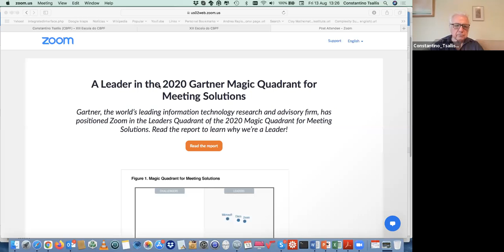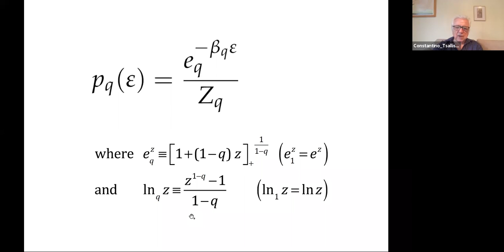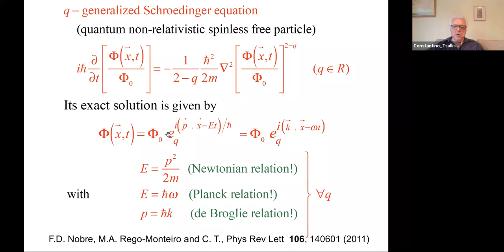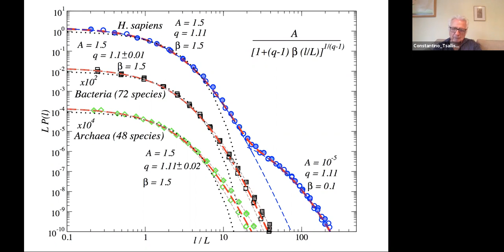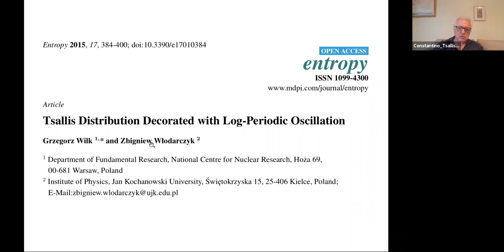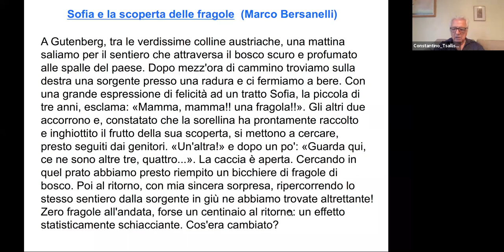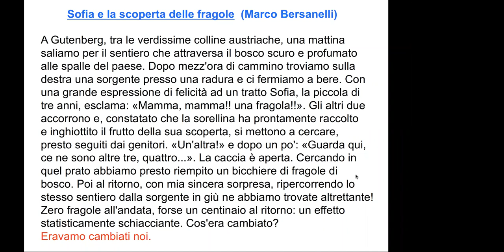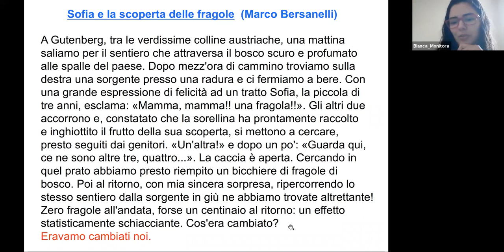D13 SEX Generalizando a Mecânica Estatística de Boltzmann Gibbs